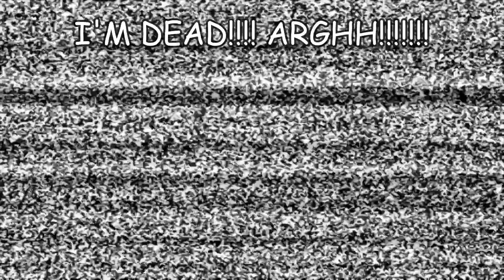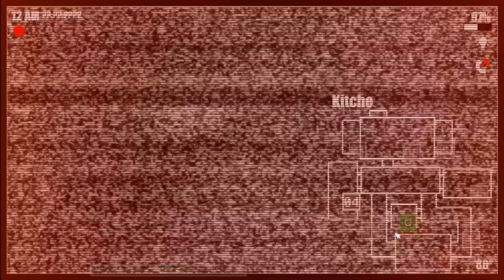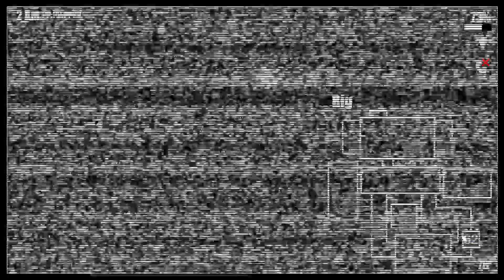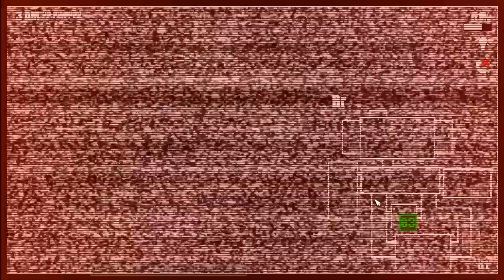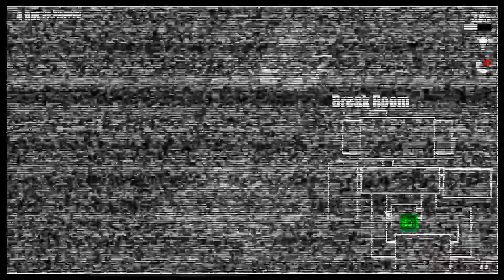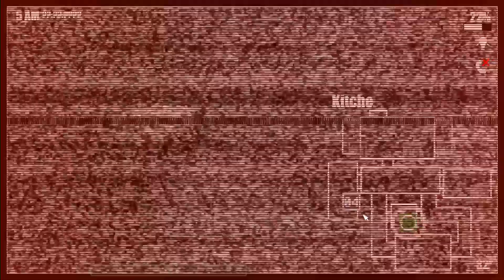Trollface Fun Place Reopened - The 'Act 1's All Max' (aka 6/20) Completion (v2.0.1)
hope it wins the gamejolt awards